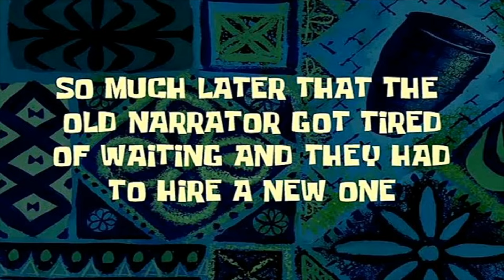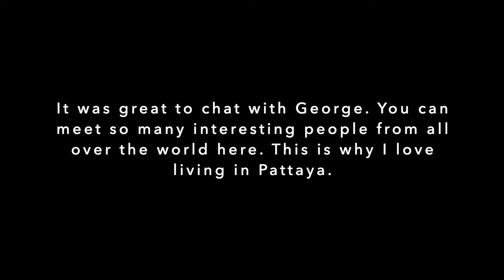He's happy he's leaving! | Rumors about me? | Day in a life in Pattaya | FERN Unfiltered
A couple of days in my life living in Pattaya. I hope you enjoy it! xoxo.

Hey yal! My nickname is Fern. My family and I just recently moved back to Thailand. This channel is about my life filled with challenges, and progress, food, fitness, and fun, raw and real... unfiltered.

If you’re new here it would mean the world to me if you joined my little Youtube family. Many thanks!
Xoxo